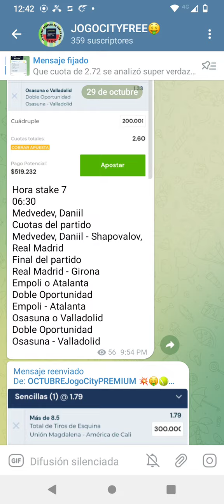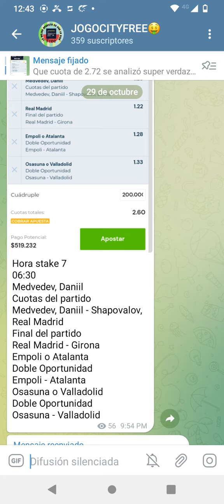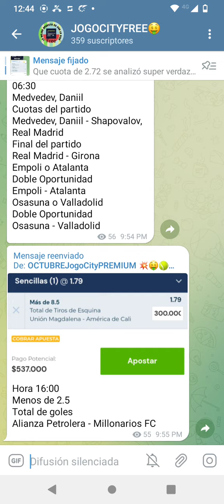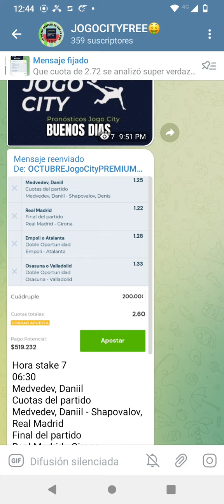Pronóstico día 30 octubre de 2022 siguenos en facebook y telegram gra